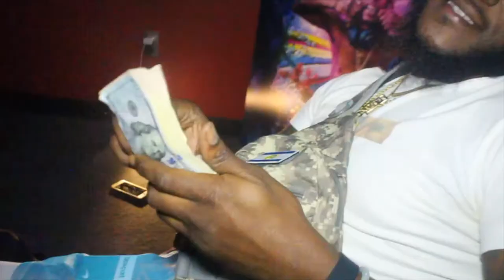PGF SHAWT Shut's Down Club Shaggy's Fort Valley GA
PGF SHAWT,MYKKO MONTANA & LIL DONALD PERFORM LIVE IN FORT VALLEY AT CLUB SHAGGY'S